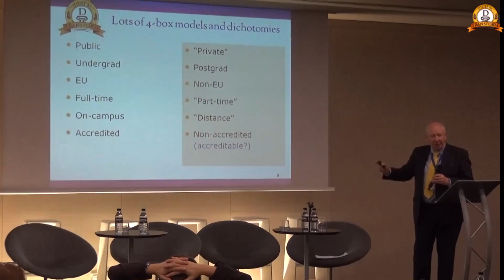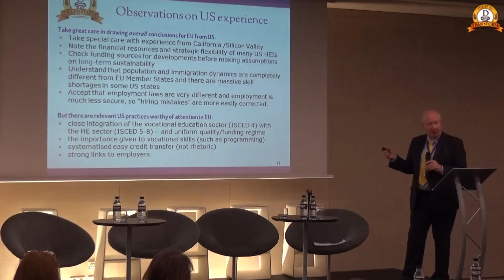Working Session Business models for opening up education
Speakers: Rajay Naik (Keypath), Paul Bacsich (Sero Consulting), Susanna Sancassani (Politecnico di Milano- METID)
Moderator: Teresa Sancho (UOC) and András Szücs (EDEN)